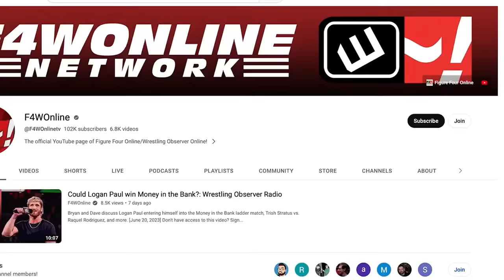There's a lot of negativity in AEW right now | Wrestling Observer Radio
Dave Meltzer and Bryan Alvarez discuss the negativity right now within AEW, including recent business numbers and the firing of Kevin Sullivan, who headed AEW's production since the formation of the company.